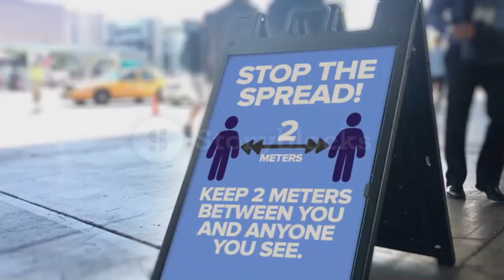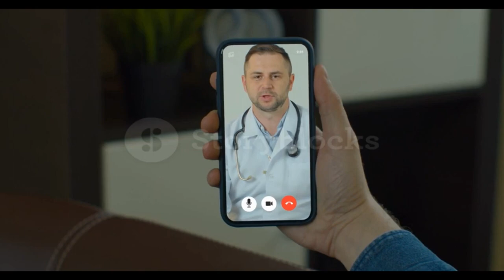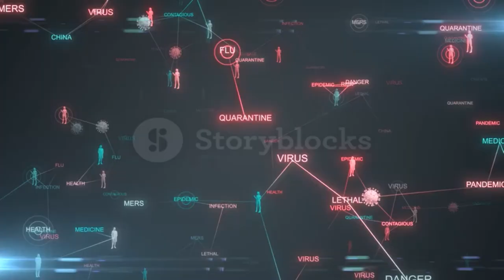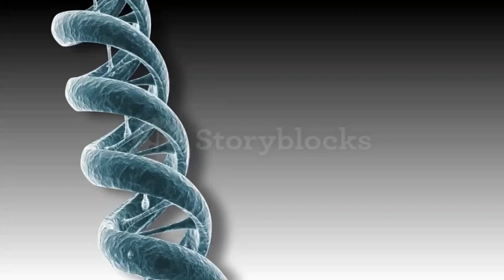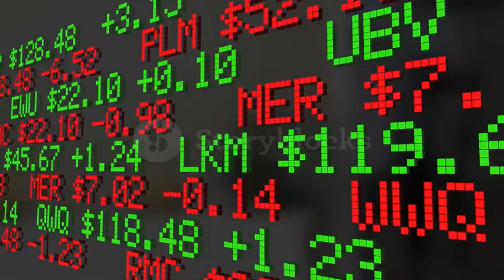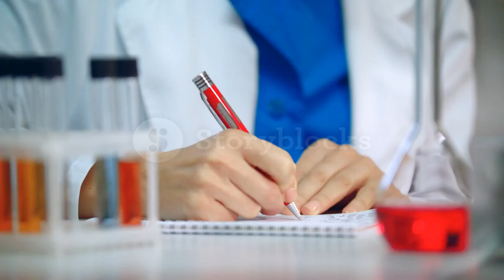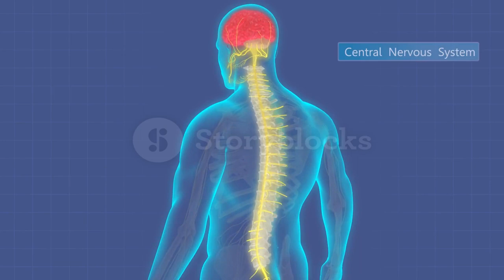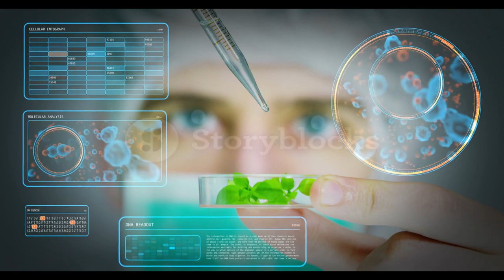COVID19 VACCINE ..(DO NOT GET ANY COVID 19 VACCINE UNTIL YOU WATCH THIS. )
DO NOT GET ANY COVID 19 VACCINE UNTIL YOU WATCH THIS. CORONAVIRUS VACCINE.COVID VACCINE. What you need to know about serious COVID-19 vaccine side effects..
Vitamin D and COVID 19: The Evidence for Prevention and Treatment of Coronavirus (SARS CoV 2)Professor Roger Seheult, MD explains the important role Vitamin D may have in the prevention and treatment of COVID-19.  Dr. Seheult illustrates how Vitamin D works, summarizes the best available data and clinical trials on vitamin D, and discusses vitamin D dosage recommendations.COVID-19: ¿Qué sucede si te infectas de Coronavirus?

He is an Associate Professor at the University of California, Riverside School of Medicine and Assistant Prof. at Loma Linda University School of Medicine
Dr. Seheult is Quadruple Board Certified: Internal Medicine, Pulmonary Disease, Critical Care, and Sleep Medicine.
The National Human Activity Pattern Survey (NHAPS)... (J. of Exposure Analysis and Environmental Epidemiology)

Inside the Lab That Invented the COVID-19 Vaccine
Aging decreases the capacity of human skin to produce vitamin D3 (The J. of Clinical Investigation)

Racial differences in the relationship between vitamin D... (Osteoporosis Int.)

Decreased bioavailability of vitamin D in obesity (The American J of Clinical Nutrition)

Vitamin D Insufficiency and Deficiency and Mortality from Respiratory Diseases ... (Nutrients)

Vitamin D supplementation to prevent acute respiratory tract infections: systematic review and meta-analysis... (BMJ)

Randomized trial of vitamin D supplementation to prevent seasonal influenza A... (The American J.of Clinical Nutrition)

Editorial: low population mortality from COVID-19 ... (Alimentary Pharm. & Therap.)

The role of vitamin D in the prevention of coronavirus ... (Aging Clinical & Experimental Research)

Vitamin D deficiency in COVID-19: Mixing up cause and consequence (Metabolism)

Low plasma 25(OH) vitamin D level... increased risk of COVID-19... (The FEBS J.)

“Effect of calcifediol treatment...” (The J. of Steroid Bio. and Molec. Bio.)

Vitamin D and survival in COVID-19 patients... (The J. of Steroid Bio. and Molec. Bio.)

Effect of Vitamin D3 ... vs Placebo on Hospital Length of Stay...: A Multicenter, Double-blind, Randomized Controlled Trial

Short term, high-dose vitamin D... for COVID-19 disease: a randomized, placebo-controlled, study [SHADE study] (Postgraduate Medical Journal)

Association of Vitamin D Status... With COVID-19 Test Results (JAMA Network Open)

Analysis of vitamin D level among asymptomatic and critically ill COVID-19 patients... (Scientific Reports from the Journal Nature)

Visit us for videos on over 60 medical topics and CME / CEs for medical professionals
All coronavirus updates are at MedCram.com (including COVID-19 developments, cholecalciferol, vitamin d benefits, etc.) We offer over 60 medical topics on our website.